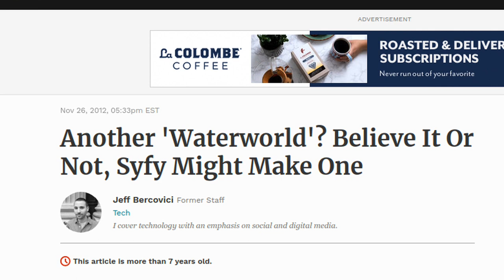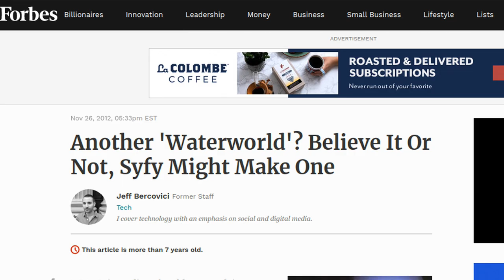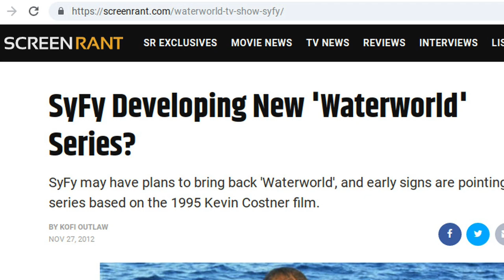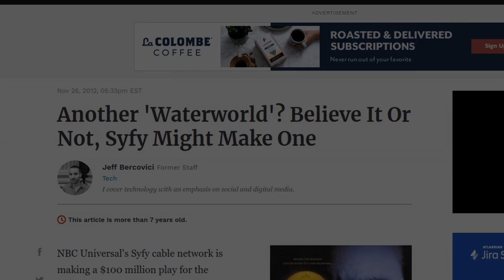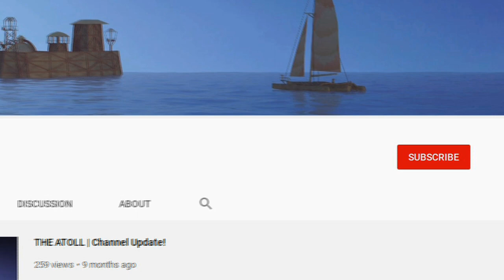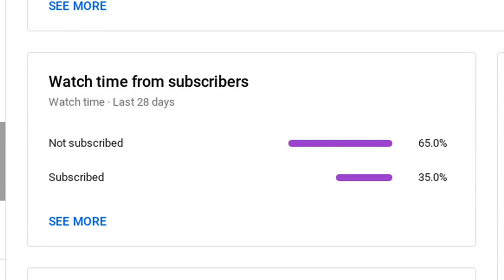THE ATOLL | SyFy Channel’s Canceled Waterworld Show (Movie)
In this video we uncover everything we know about the canceled SyFy Waterworld television series, and speculate on what it could have been like.

SyFy’s (SiFi) canceled or abandoned Waterworld (2) sequel show, series, made-for-tv movie, film explained, as reported on in 2012 by Forbes magazine. Deep dive, explained, video essay.